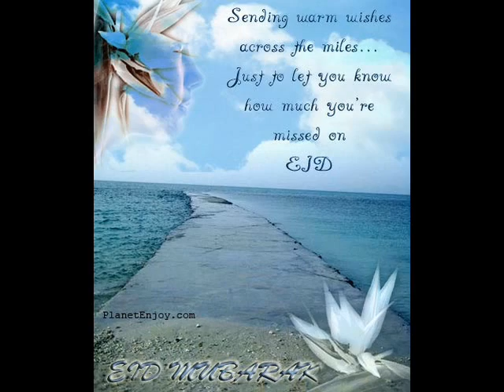mozammel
simple simple